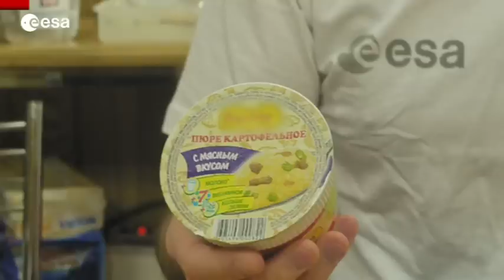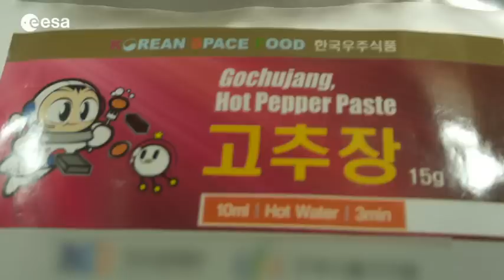New diet for Mars500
Mars500 crew has now a new diet - including Korean space food. Romain shows what the six men are now eating.